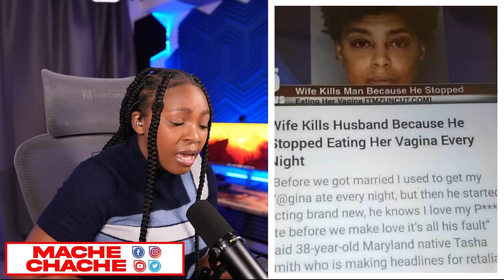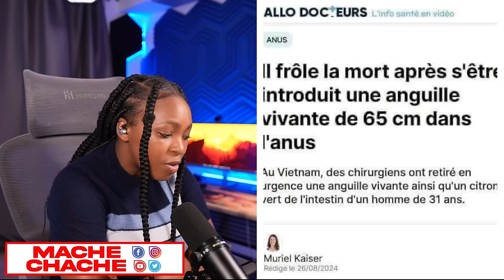Woy Gadon zen Madam sa touye Maril..wap Sezi tande Poukisa..Muscadin Frape